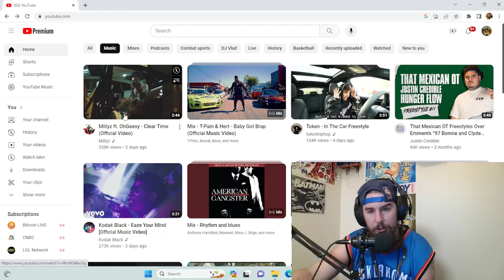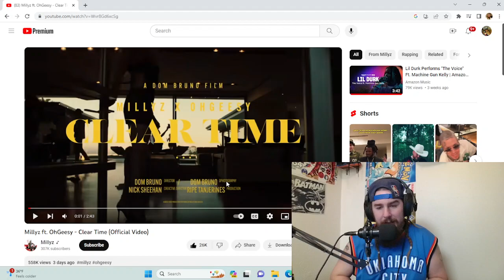Reacting To Millyz Ft OhGeesy Clear Time